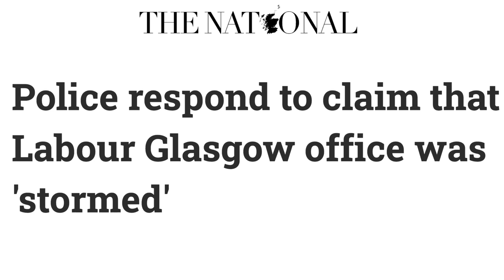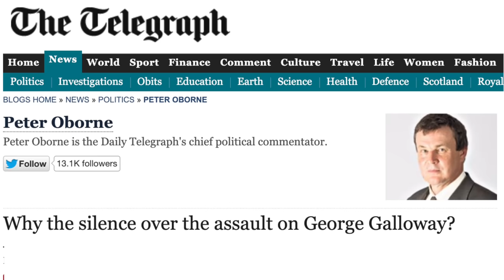The REAL Threat to British Democracy | Peter Oborne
The Video Rishi Sunak & Keir Starmer Don't Want You To See

Peter Oborne is a columnist for Middle East Eye. His new book Fate of Abraham is available now